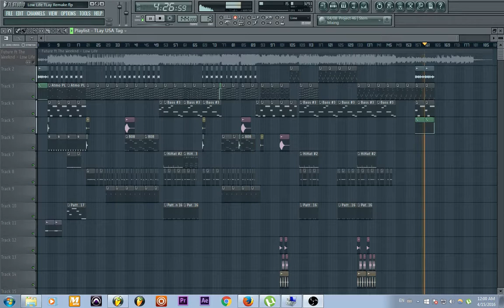Future ft The Weeknd - Low Life (FL Studio Remake + FLP)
Instrumental Remake: TLayMadeDaBeat
I've added a .zip file with trackouts of all the VSTs, in case there are any missing plugins on your computers.

Audio Cream Bakery Gang